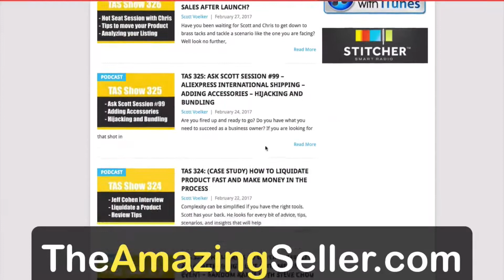How Can I Choose The Best Keywords For The Back End Of My Products? TAS 184 The Amazing Seller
THE BEST APPROACH FOR CHOOSING KEYWORDS TO RANK YOUR PRIVATE LABEL PRODUCTS.
Keywords are one of the most important parts of private label sales on Amazon. If you don’t choose the right keywords you will have a very hard time making sales. So how do you go about finding those keywords? Scott was asked that very question on this episode of the podcast and goes into great detail about the resources you can use and the websites that are available to help you discover the best keywords for your specific product. If you don’t listen to any other part of this episode you will want to hear of this one. It is worth gold.

DO YOU HAVE AN AMAZON OR ONLINE SALES RELATED QUESTION YOU’D LIKE TO ASK?
If you’re trying to build a business that sells products online, don’t reinvent the wheel or spend way too much time researching an issue on your own. Take advantage of the Friday episodes of The Amazing Seller – the Ask Scott sessions. Scott Voelker is ready to answer your questions about Amazon sales, private label, online marketing, and much more. Listen to this episode to get a feel for the kind of expertise Scott has to offer and to learn how you can ask your own questions.

BE YOUR OWN BELIEVER!
As a business leader, you know that it takes hard work to see the results and success you’ve set your sights on. But how do you stay motivated along the way? Obstacles will arise and energy will dissipate, so how do you plan to press on? Scott encourages business leaders like you to adopt the BYOB method. No, you can’t drink your way to success by bringing your own beer! BYOB means to Be Your Own Believer. You’ve got to be the biggest advocate of your dreams and goals for success. You can’t expect others to cheer you on along the way, take charge of your own motivation! If you’d like to hear Scott go into more details about this concept, make sure to catch this episode of The Amazing Seller!

– episodes relating to keywords.

Listen to more From The Amazing Seller - FBA Private Label discussion on how to build and Amazon Business.